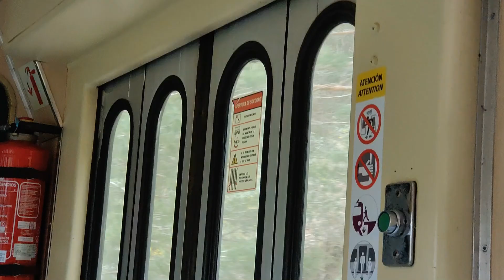Hasta siempre serie 442 1976-2024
En el vídeo de hoy ha tocado despedir a la serie 442 un tren único en madrid .
El tren que te subía a cotos desde cercedilla el día 5 de mayo le dijimos adiós para siempre .
Se le echará mucho de menos , gracias por todos estos años .